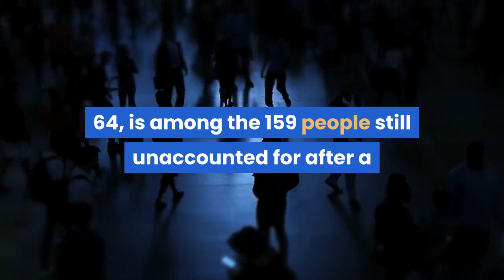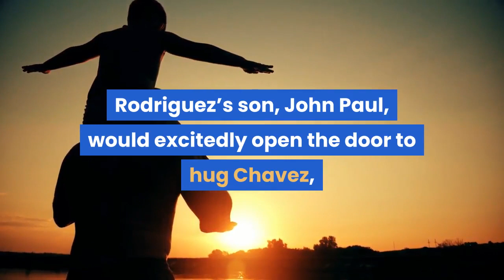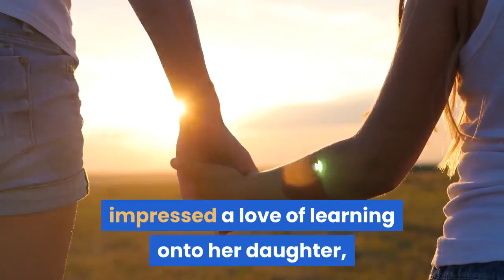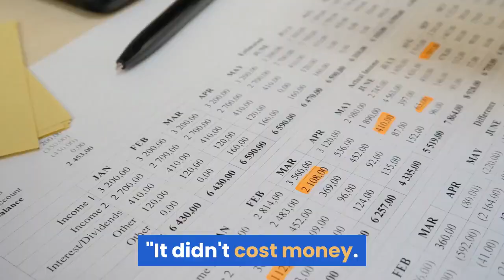'What will I tell my son' Family wrestles with missing mother and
SURFSIDE, Fla. – Six-year-old John Paul Rodriguez keeps telling his dad to call his missing grandmother’s cellphone.“Her cellphone might be smushed,” he tells him, "but try again."Elena Blasser, 64, is among the 159 people still unaccounted for after a 12-story oceanside condominium building in Miami-Dade County, Florida, plummeted early Thursday, leaving dozens of residents trapped. Rescue efforts were underway, with crews tunneling through the rubble, but officials said it was unlikely there would be any survivors. At least four people were confirmed dead. As the days pass with no news, a sense of dread has overcome Blasser's son, Pablo Rodriguez. Elena Chavez, 88, Blasser’s mother and Rodriguez's grandmother, is also missing. She had decided to sleep over the apartment the night before the building collapsed.“What will I tell my son?” Rodriguez, 40, said as tears rolled down his cheeks. “Saturdays are abuela's days.”After the building partially collapsed, a huge dust cloud swallowed the Surfside neighborhood that has long been a quiet enclave for many Jewish and Argentine American families in South Florida, as well as for other Latinos, Americans and international residents. For Rodriguez, a part of his life has also collapsed. Every Saturday morning, the doorbell rang at his home. Rodriguez’s son, John Paul, would excitedly open the door to hug Chavez, who he calls "Yeyi," and Blesser, who he calls "Ama." The two would scoop the wide-eyed boy up and drive him to a local Cuban bakery for fresh guava pastelitos. They would spend the day at the pool or playing at the beach alongside the now semi-collapsed Champlain Towers. They never missed a Saturday. The women were born in Cuba. Chavez gave birth to Blesser in 1956, two years before Fidel Castro’s revolution in 1959. The family first fled the Communist regime to New York before eventually settling down in Puerto Rico in the early 1960s. Chavez, once a devoted schoolteacher, impressed a love of learning onto her daughter, who also became a teacher. The family relocated to Miami in 1978, setting up homes in a duplex so that mother and daughter could live next door to each other. Although his parents divorced when he was a kid, Rodriguez described being blessed with an idyllic Cuban American childhood in Miami: his abuelo teaching him to play baseball at Tamiami Park, running behind the ice cream truck with his mom, the scent of his grandmother’s black beans.“Nobody makes frijoles negros like she does,” Rodriguez said. “She tried teaching everyone and my wife, too, but for some reason they don’t taste the same.”There’s still a plastic margarine tub in Rodriguez's fridge filled with a batch of black beans Chavez cooked. After the divorce, Blasser raised two kids as a single mother on a public school teacher’s salary while also supporting two aging parents."Now I know why some weekends we'd take the stale bread and go to the canal to feed the ducks," Rodriguez said. "It didn't cost money.